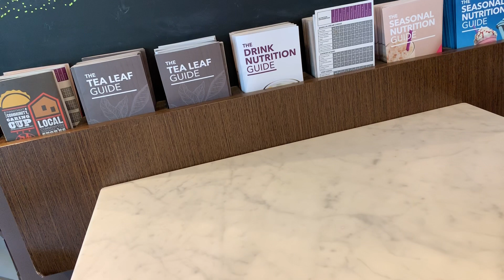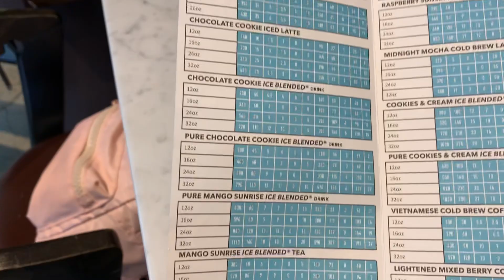Coffee Bean & Tea Leaf Raspberry Sunset Ice Blended